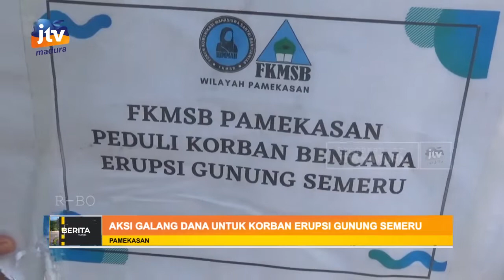Mahasiswa di Pamekasan Menggalang Dana untuk Korban Erupsi Gunung Semeru